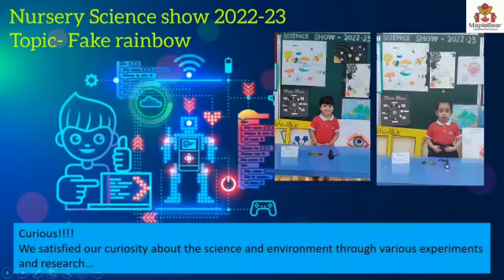Fake Rainbow | Nursery 2022-23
Name- Shreenay Vispute and Yahvi Punjabi. Topic- Fake rainbow. Our little children were so happy to  create a fake rainbow of seven colours.